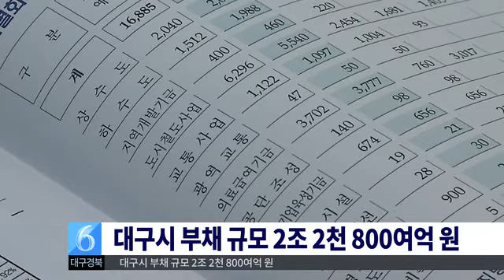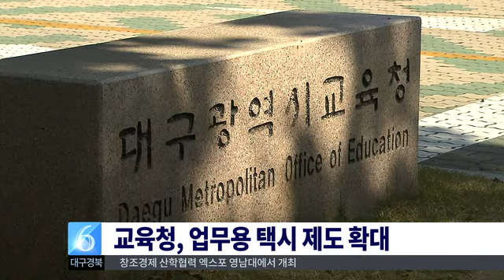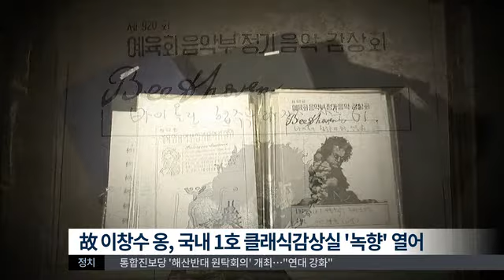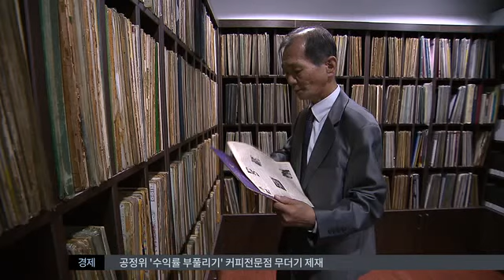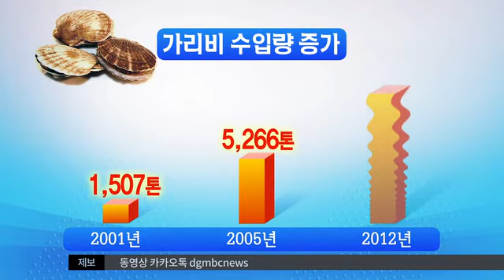2014.11.07 (금) 대구MBC 뉴스투데이